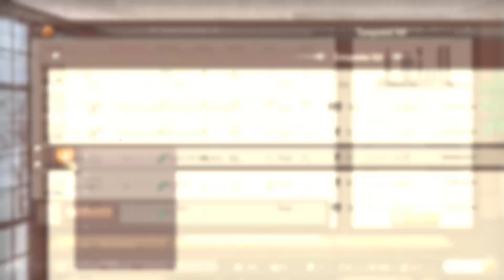Plutocracy - Teaser Trailer 2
Support Plutocracy to comes true!

→ An indie economic and political simulator♞
→ March 2019 to release it;
→ On PC, tablets;
→ Windows 7-10, Mac os, Linux